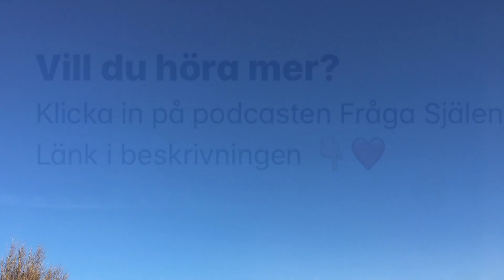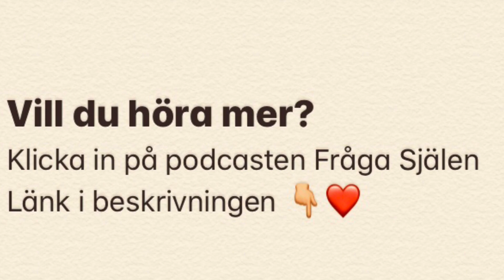Vad ska du välja? ❤️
Jag har startat en podcast! Nytt avsnitt varje måndag förmiddag!

Nytt avsnitt varje måndag! ❤️❤️❤️